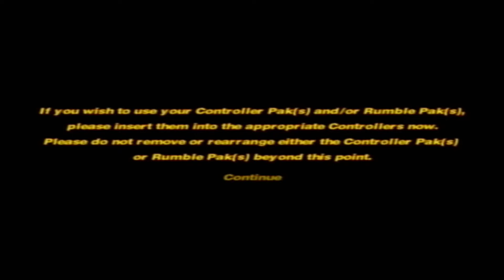[N64] Hot Wheels Turbo Racing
Hot Wheels Turbo Racing is a racing game based on the hot weels toy series developed by Stormfront Studios and published by EA for the Nintendo 64 and PlayStation in 1999.